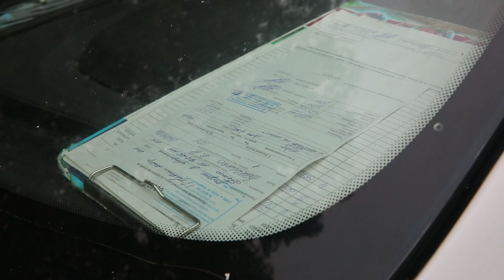У Харкові працівники "швидкої" вимагають надбавок і якісного захисту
У Харкові страйкують працівники невідкладної швидкої допомоги через невиплати та неякісне забезпечення засобами захисту.